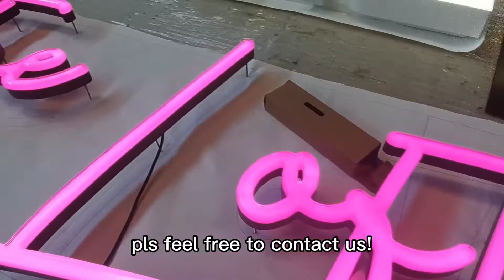Wholesal Price Custom Led Faux Acrylic Neon Sign from Sign Factory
Create your own led neon sign to light up your life, we provide design personalized neon lights, both acrylic neon sign and flex neon signs.

COSUN Sign is a leading sign manufacturers and exporters in China, with more than 20 years experience and UL listed. COSUN has 12,000 sqm factory, being equipped with more than 500 advanced production equipment, and we have professional project managers, designers for your ODM or OEM orders.